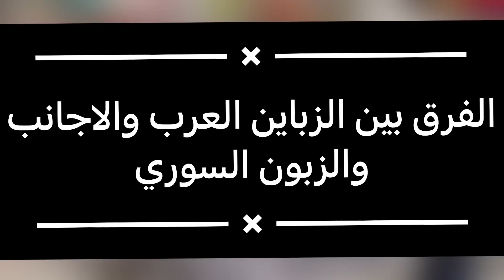الفرق بين الزباين العرب والاجانب ؟؟ والزبون السوري …!!